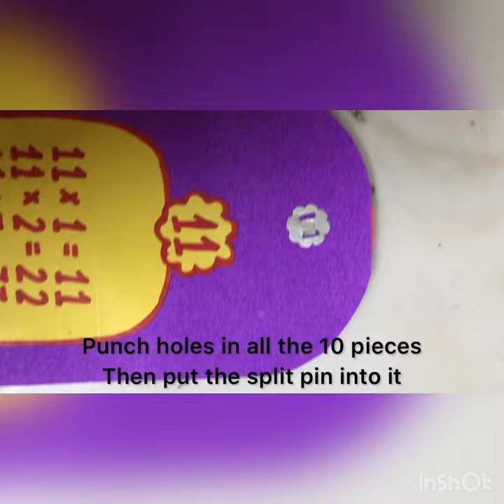MATHS TABLES/11-20 Tables/T as bles flash cards/ maths tables Flower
Looking for quality work.We deliver the best you can imagine.

• practical files
•.     card making
• scrap file
• Chart making
• non – working models
• holiday homework
• photo albums
• explosion boxes

Material used:-

Pastel sheets
Sketch pens
Split pin
Fevicol